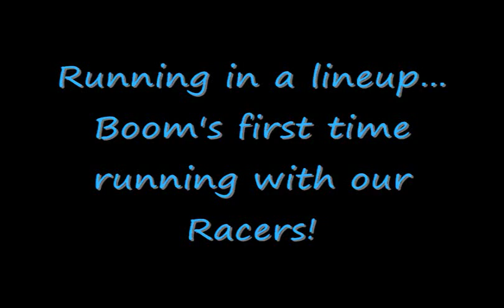Boom, almost 9 mths old, at flyball practice.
Volandos Highly Combust-A-Bull  "Boom", my almost 9 month old Staffordshire Bull Terrier, at flyball practice.  This is his first time running with our racers.